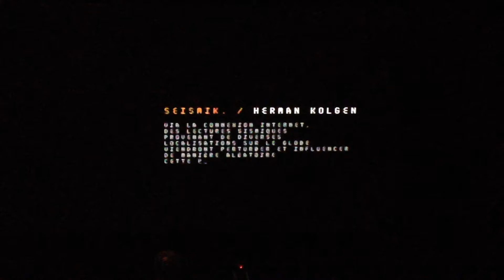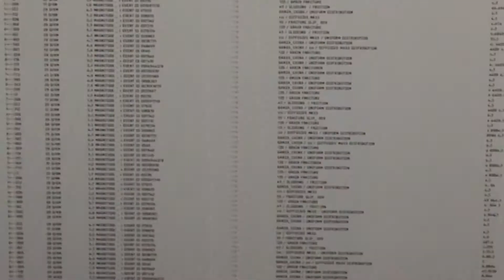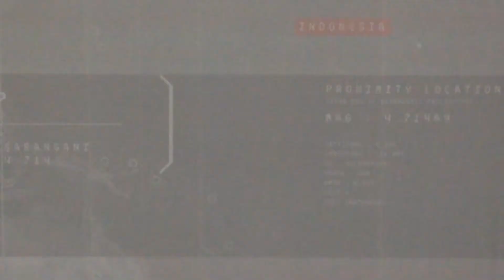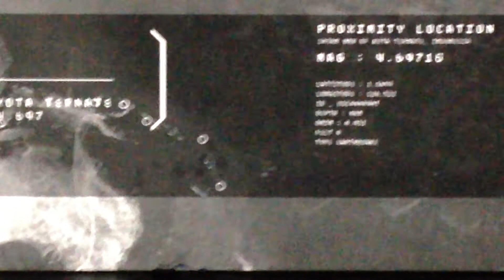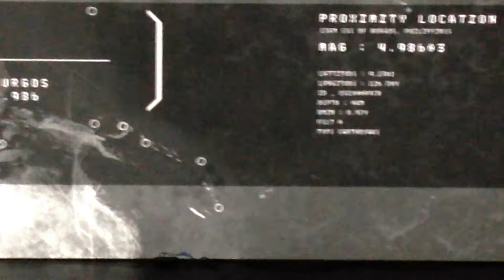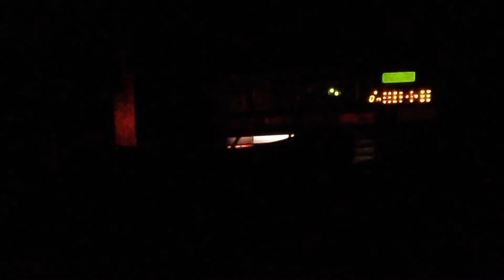Herman Kolgen EM15